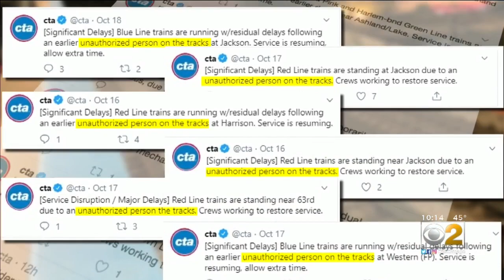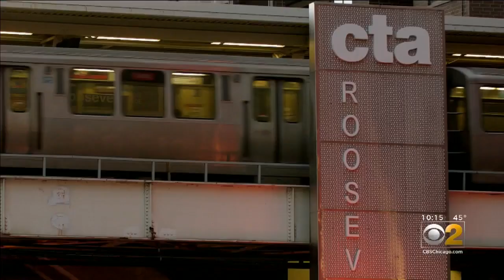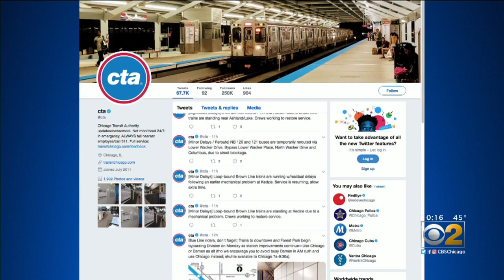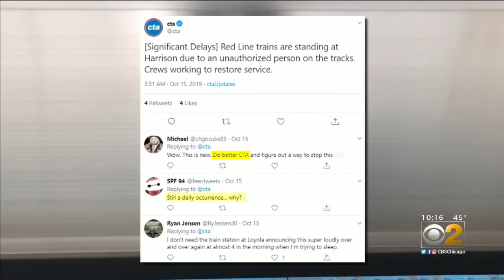Photo Highlights Danger Of People On CTA Tracks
A woman shared a photo of a man and woman standing right on the CTA tracks at Thorndale after CBS 2 investigated the ongoing problem of people getting onto the tracks. CBS 2's Lauren Victory reports.